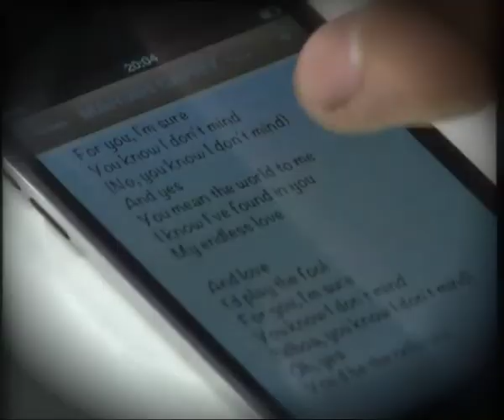Up Close and Personal #7 Lando Single Man - Take Me Out Indonesia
Get closer with the people around Take Me Out.. The host and the single ladies, watch them share about their daily routines and activities on Up Close and Personal.

Take Me Out Indonesia is back! After two successful seasons, now we're back in fresh and delighted format.
Watch four charming single men tried to impress 30 beautiful single ladies.

Can they stand with fate to bring home a date?

Find more on how to VOTE the couples and to become Take Me Out Indonesia contestant on the official